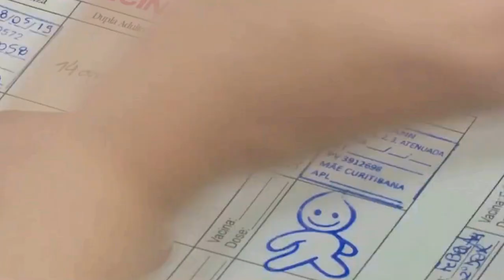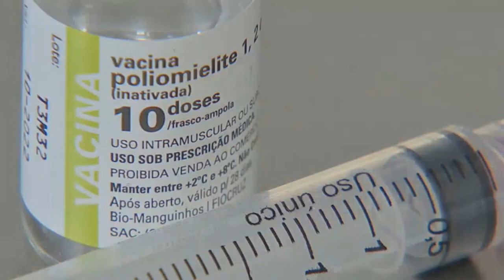COMEÇA HOJE A CAMPANHA NACIONAL DE VACINAÇÃO CONTRA A POLIOMIELITE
| BRASIL |